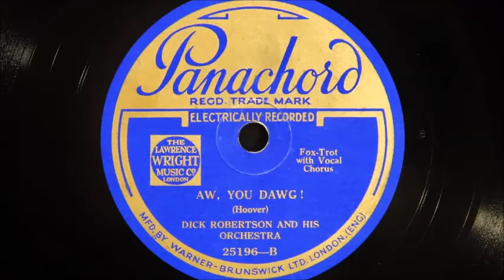Dick Robertson and His Orchestra - Aw You Dog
Recorded in New York on January 13th 1932
Personnel:
Unknown except Tommy Dorsey or Charlie Butterfield-trombone / Dick Robertson-vocal